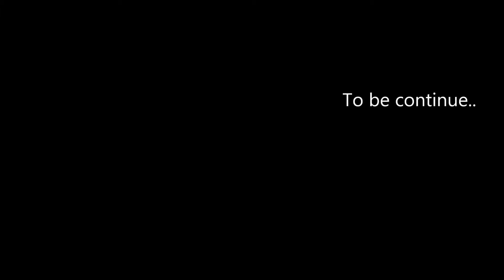Glorymar Vista Beach Resort Batangas Phillipines Part 2